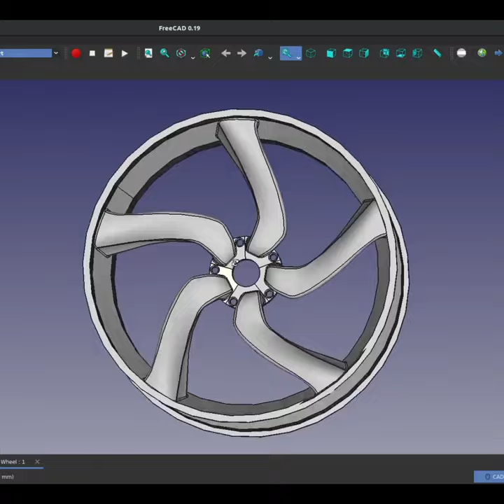FreeCAD- Sweep on 3D Paths! JOKO ENGINEERING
Lets see how this format works.

Idea for a video?